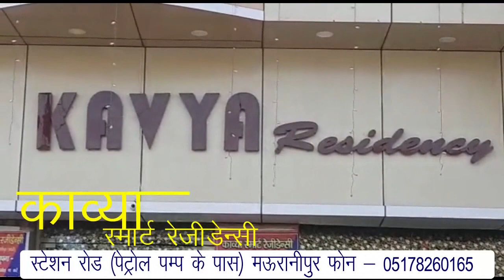झांसी पुलिस ने फिर दबोचे तीन शातिर बाइक चोर।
Report : Rahul Upadhaya